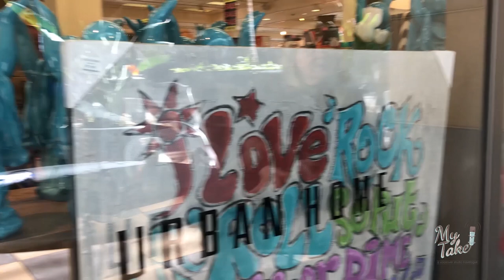Chris Anthony Lansdowne on My Take, a voiceover studio travelogue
Listen in on my visit with chrisanthonylansdowne, we sure had a fun time ✨
Chris’ remarkable vocal talent and warm, humorous personality has, for over three decades, won the trust, love, and respect of many in the voice-over industry. Besides a lengthy list of T.V, radio, animation, and video game credits, she has enjoyed a long and treasured relationship with many toy manufacturers including Mattel, Sony, Milton Bradley, Fisher Price, and Hasbro.During her career, Chris has provided the voice for more than 120 electronic games, dolls and educational toys. Topping the list, she voiced all of Mattel’s Talking-Barbie products manufactured between 1994 and 2002, thus earning the title, “Longest-running voice of Barbie”. 💖💖💖
Recently, Chris voiced numerous characters for the 2018 video game, “Fallout 76”, and is also the voice of the “Molly Brown” riverboat at Disneyland, Paris. For the past 32 years, Chris has also hosted the hugely popular, children’s radio-drama entitled Adventures in Odyssey; heard weekly on over 2,000 U.S. and Canadian radio stations.
How fun is that?

About My Take VO:
 In this series, we’ll be featuring some of your favorite voices in the VO world and introducing you to some you just gotta know! My Take, created by Paula Tiso brings the voice over community to you while giving you access to some  never before seen, behind the scenes moments. Join us  as we introduce you to some of the best and brightest voice over professionals of our time